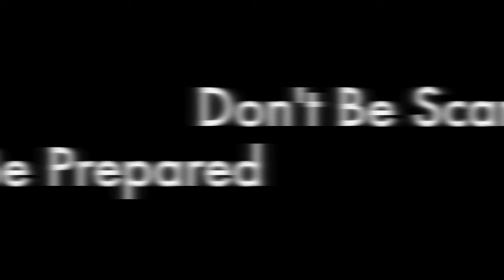What is Electromagnetic Pulse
pulse protection can be a contentious subject among preppers.  In my experience there are two dominant views on faraday cages, and which camp you belong to depends on wither you are a ham radio operator or not.  I base my ideas on the training I received when I worked as a radiological emergency response planner and the FEMA document CPG 2-17.
CPG 2-17 volume I explains the science behind electromagnetic pulse and the protection needed to mitigate this threat.  Volume II and III of the CPG series deal with the construction of protection devices, as well as showing the reader  how they can harden structures against Electromagnetic Pulses.  Unfortunately, FEMA has discontinued the series, and the books are the "holy grail" of EMP documents and are extremely hard to find.  Personally I only have been able to acquire volume one, so this article deals only with the theory behind EMP.
An electromagnetic pulse (EMP) is a burst of electromagnetic radiation. Typically we think of EMP as coming from a nuclear explosion or from the sun.  However, these are not the only situations where you can get an EMP.  Several types of high energy explosions as well as suddenly fluctuating magnetic fields. can produce EMP.
What you need to realize that EMP is Electromagnetic Radiation, and as such fits in the electromagnetic spectrum.  This is the range of all possible frequencies of radiation emitted.  Light, heat, sound, radio waves, electricity, and radiation all fit on this spectrum.  The spectrum is organized by frequency, with the lower frequencies to the left and the higher on the right.
equency is the number of occurrences of a repeating event per unit time.  Frequency is measured in hertz (Hz).  1 Hz means the cycle repeats once a second.  If a light flashes at 1 HZ then it will flash 60 times a minute.
Not only is the spectrum organized by increasing frequency, increasing frequency corresponds with decreasing wavelength.
Wavelength is a measure of the distance between repetitions of a shape feature such as peaks, valleys, or zero-crossings (zero crossings is where the wave crosses the centerline of the wave or 0 on the X axis)
Basically the more repetitions you cram into a span of time the smaller distance you can travel.  I can make ten little hops a minute easier than I can make ten standing long jumps in a minute.  The distance between when my feet leave the ground to where they land is wavelength, how many I do in a span of time is frequency.
Like I said above, we tend to think of EMP coming from nuclear detonation.  As a military weapon, this works best if the nuclear warhead is detonated hundreds of kilometers above the Earth's surface.  This is called a high-altitude electromagnetic pulse (HEMP) device. Effects of a HEMP device depend on a very large number of factors, including the altitude of the detonation, energy yield, gamma ray output, interactions with the Earth's magnetic field, and electromagnetic shielding of targets.
So lets talk a second about the mechanisms of injury that we get from EMP -- what the pulse does to fry your gear.
EMP works through induction -- just like a transformer -- when the electromagnetic energy passes by a conductor it induces the electrons inside the conductor to move -- INDUCING electricity.  It works just like the wall wart you use to charge your cell phone.  The electricity coming from your wall at 115volt is run into an electromagnet this electromagnetism then induces current in a coil of wire next to the magnet -- the electricity from that coil is a lower voltage and allows you to charge your cell phone.
The longer the conductor the more power is induced by a pulse.  Power transmission lines, large antennas, metal pipelines all will have induced electricity.